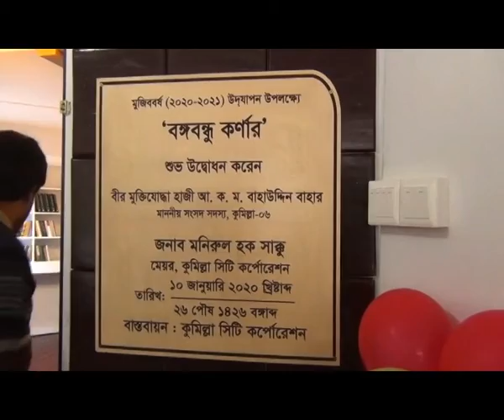মুজিববর্ষের অনুষ্ঠান শুরু - কুমিল্লা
বঙ্গবন্ধুর জন্মশতবার্ষিকীতে দেশের  বিভিন্ন স্থানে অনুষ্ঠান করার পরিকল্পনা করেছে সরকার। সারা বছর দেশে যেসব অনুষ্ঠান হবে, তাতে বিভিন্ন দেশের রাজনীতিবিদসহ বিশিষ্ট ব্যক্তিদের আমন্ত্রণ জানানো হবে। এ ছাড়া বিভিন্ন ভাষায় বঙ্গবন্ধুর নির্বাচিত ভাষণ প্রকাশ ও প্রচার, বঙ্গবন্ধুর বিদেশ সফরের ওপর প্রামাণ্যচিত্র তৈরি এবং সমুদ্র বিজয়ের ওপর একটি আন্তর্জাতিক সেমিনার আয়োজনের সিদ্ধান্ত হয়েছে।

FnF Entertainment is a mixed youtube channel, here you can see news & entertainment-related video.